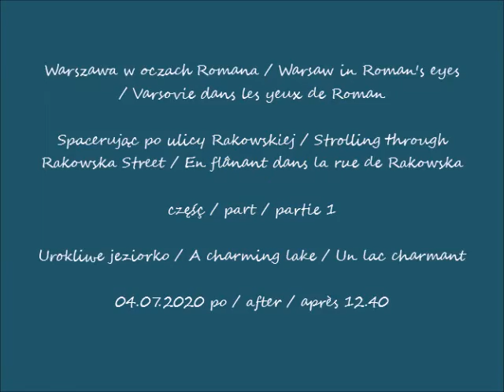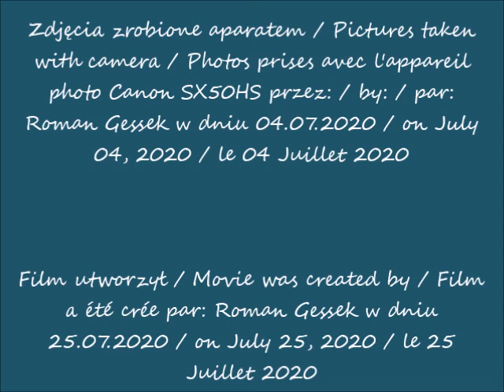2020 07 04 Warszawa Spacerując po ulicy Rakowskiej cz 1 Urokliwe jeziorko po 12 40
Spacerując po ulicy Rakowskiej / Strolling through Rakowska Street / En flânant dans la rue de Rakowska
Urokliwe jeziorko / A charming lake / Un lac charmant
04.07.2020 po / after / après 12.40